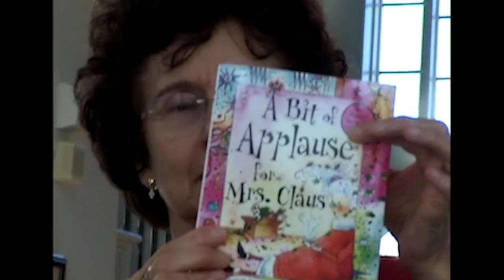In Memory of Mireille Cavagnat Polge 1938 - 2021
I wrote the song "I Finally Cried" in memory of Mireille Cavagnat Polge, Christel and Steve's beautiful mother. She treated me better than a son, and was the mother of the love of my life, Christel. I rushed back to Cloverdale to be with Christel and my kids the day she passed away, and I witnessed her last breath. I honestly did not know what to do...what feelings to have...or even how to cry. I was numb, and I watched hopelessly as Midori and Christel were sobbing...Mariah had called to say goodbye, and I could hear her crying on the phone as she was trying to be brave. Alex stood with me, his eyes brimming with tears...but both of us not knowing what to do.

It wasn't until I went to the studio the next day that it hit me...and I finally cried. And the words and the melody came out in a stream of consciousness:

When you had gone
We laid you down to rest
It was hard...but we tried to do our best

We watched you fade
Without a real goodbye
And there you lay...with your children by your side

The wind is trying hard
to blow out all the memories of you
But for every thought of you
That ever tickled me
Created one more feeling
To eradicate
But the memories simply won’t abate
You’ll always be laying...with your children by your side

We survive
Distracted through the days
But the memories...come to us in waves

Thanksgiving Day
A memory like no other
It was the day...I fell in love with your daughter

We thought we all would
Live forever
Celebrating life together
Bringing children In this world
Their laughing faces we would treasure
Birthday parties
Swimming lessons
Christmas morning
Opening presents

I finally cried